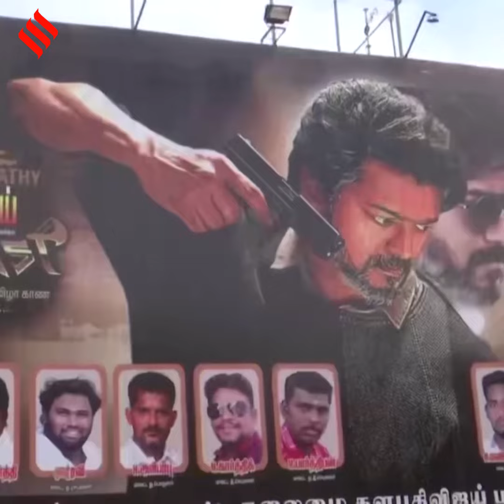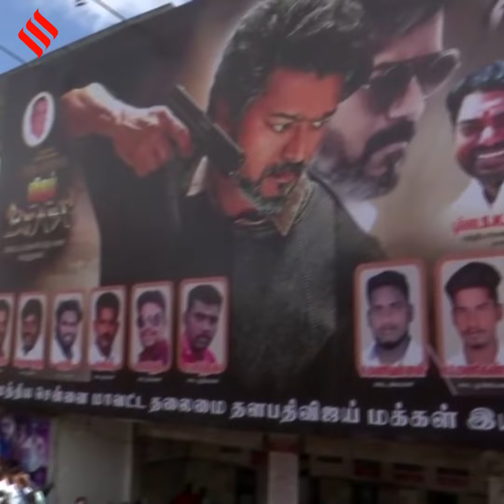Thalapathy Vijay’s ‘Beast’ Gets Massive Opening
Following the success of Master, Tamil actor Vijay is back in theatres with his much-anticipated flick Beast, which was released on Wednesday, April 13.